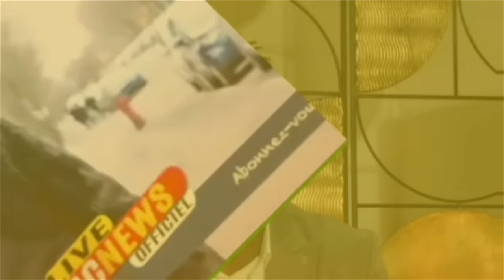COULISSE ya GENEVA ARENA DE FERRE GOLA SUKA NA SURPRISE . ELEKAKI KUNA